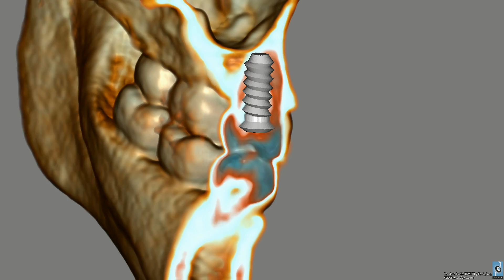implant_lg_1920x1072.mov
Volume rendering of dental cone beam CT by HDVR(R). It shows an interface of virtual implant (polygonal object) and CT scalar field. 720p movie represents volume rendering quality obtainable at interactive rate (+20fps+) on dual Xeon (i7)